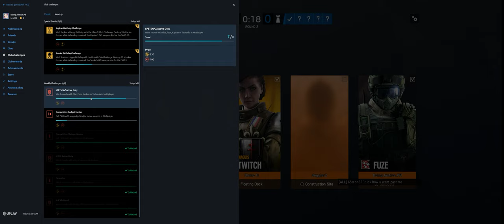Rainbow Six Siege + Part 3782 + Kanal TDM Secure + Burnt Horizon pcgaming crew